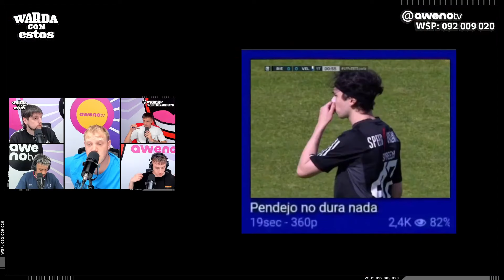Warda con estos | SPREEN ENTRÓ SOLO POR UN MINUTO EN EL PARTIDO CONTRA VÉLEZ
L a V de 10 a 12 H | Romi Díaz, Lu Magliano y Luli Deniz.

L a V de 14 a 15 H | Morro Estevez, Lea Piñeyrúa y Lusho Gutiérrez.

L a V de 15 a 17 H | Lali Sonsol, Nacho Prina, Mati Piñeyrúa, Totoa y Mateo Bosano.

L, MI y J de 19 a 20:30 H | Romi Castro, Nick del Cerro, Denis Di Ruocco, Agus Lain y Juli Faulord.

Edición especial 1 vez por mes con Dalia F. Walker.
2 - 🔔 Apreta la Campanita para activar las notificaciones.